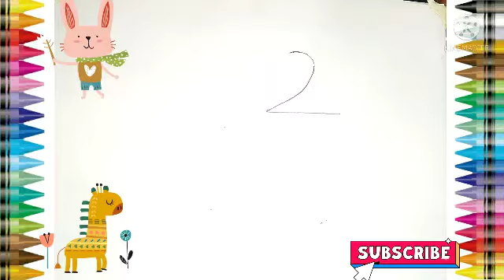How to draw parrot || how to draw parrot for kids || how to draw parrot with number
How to draw parrot || how to draw parrot for kids || how to draw parrot with number || how to draw parrot step by step ||

Hii everyone
In this video I show you how to draw parrot with number 2 step by step and easily.

Song : Hush Little Baby , The Muffin Man